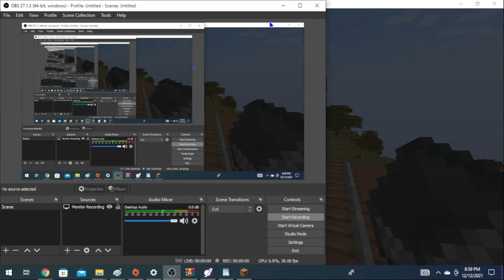Thomas and friends runaway part 1,000,000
there is so many Thomas and friend runaway in Minecraft videos that by now I even lost track of how many of those there are